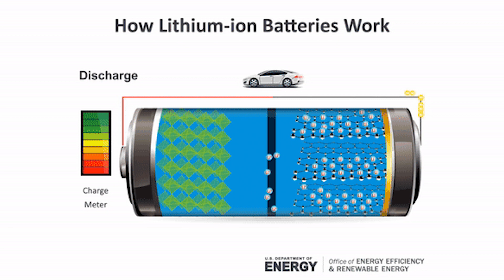AI Designing Cars, Trucks and Ships that DO NOT need FUEL?!